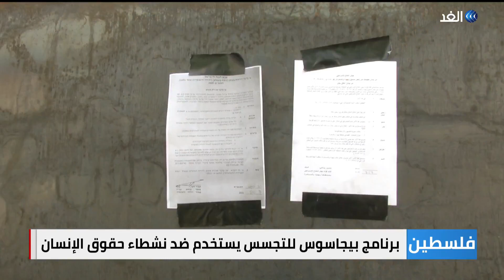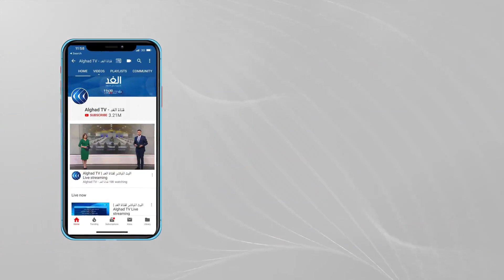حقوقيون يحثون الأمم المتحدة على التحقيق في تجسس إسرائيل على هواتف موظفين فلسطينيين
كشفت مؤسسات حقوقية فلسطينية أن استخدام إسرائيل برنامج بيغاسوس للتجسس على هواتف حقوقيين وموظفين في الخارجية_الفلسطينية.
وكانت إسرائيل صنفت ست مؤسسات حقوقية وأخرى تعنى بالأسرى بالإرهابية وأصدرت قرار يلاحق كل من يتعامل معها.
المزيد من التفاصيل مع مراسل الغد من رام الله ضياء حوشية.